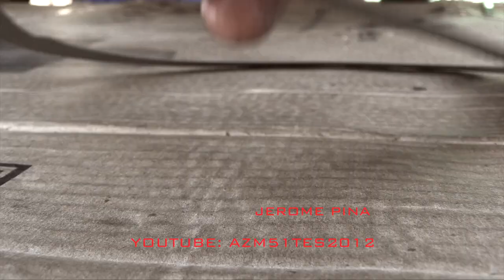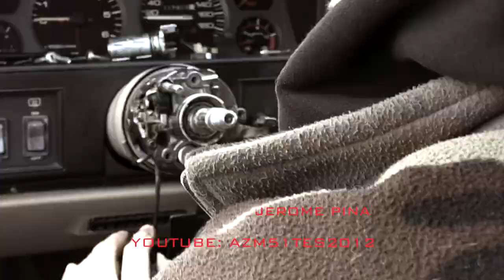Jeep Cherokee XJ Reparation (Part 9)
Jeep Cherokee XJ Réparation Part 8 ( Vidange ont arrière, démontage volant, changement de suspentions...)